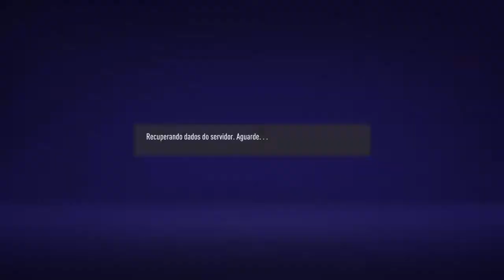FIFA 21_20210112201754